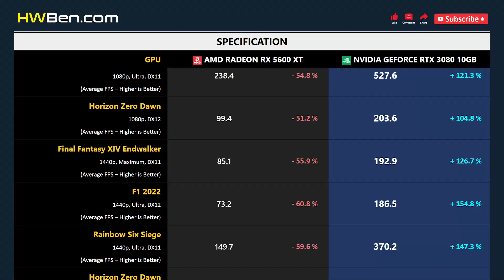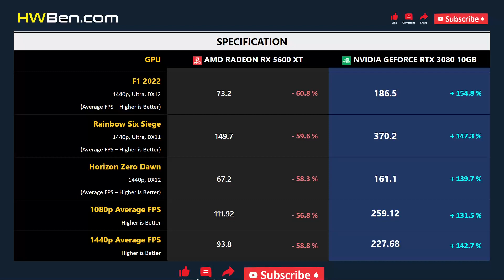RX 5600 XT vs RTX 3080 10GB - Gaming 1080p 1440p (i7 12700KF)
AMD Radeon RX 5600 XT vs nVidia GeForce RTX 3080 10GB - Gaming 1080p 1440p (i7 12700KF)

SYSTEM SPECS
CPU: Intel Core i7 12700KF
Motherboard: MSI Z690 Unify
RAM: 32GB DDR5-6000
CPU Cooler: AIO 360 Liquid
OS: Windows 11
ReBar: ON

GAMING BENCHMARK
1 - Cyberpunk 2077
2 - F1 2022
3 - Total War: Warhammer 3 Battle
4 - Rainbow Six Siege
5 - Horizon Zero Dawn
6 - Final Fantasy XIV Endwalker
7 - Average FPS